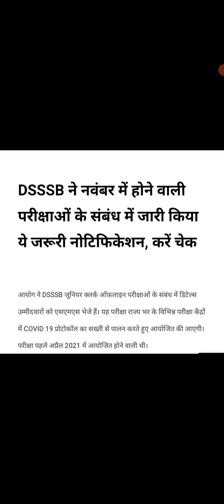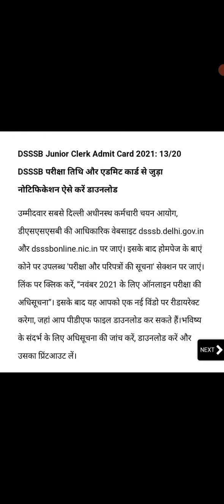DSSSB EXAM 2021 NEW NOTICE OUT | DSSSB LATEST UPDATE 2021 | DSSSB NEWS UPDATE 2021